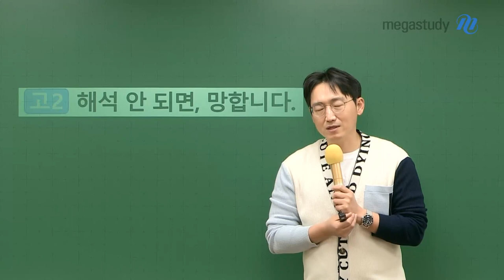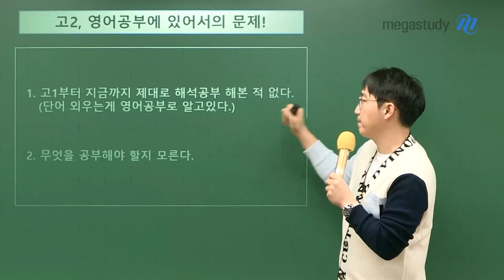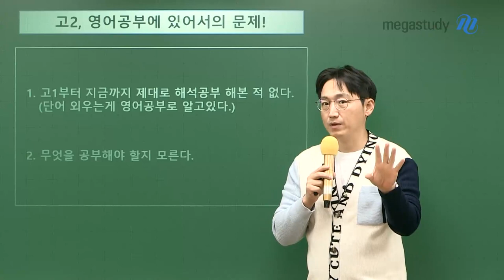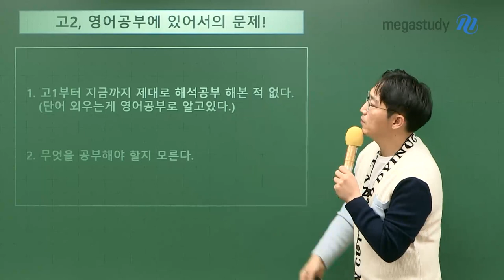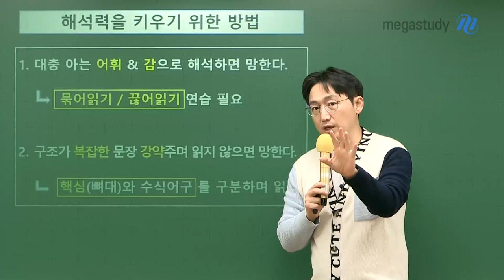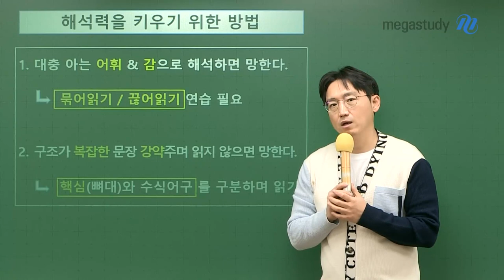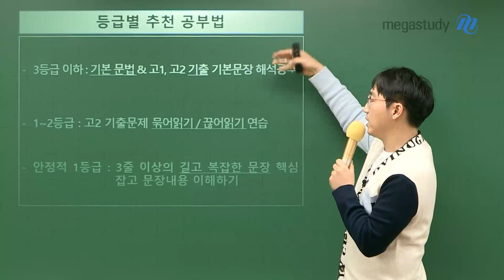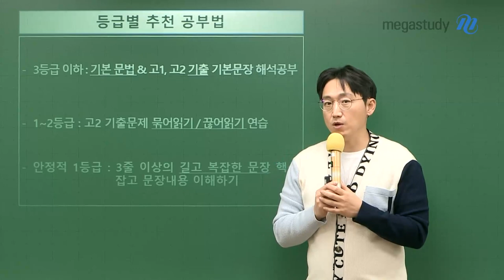[메가스터디] 영어 김기철쌤 - 고2, 해석 안되면 망합니다!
고2 학생들 주목!
해석 안되면, 망합니다.

# 고2, 영어 공부에 있어서의 문제!
1. 고1부터 지금까지 제대로 해석 공부 해본 적 없다.
(단어 외우는 것을 영어 공부로 알고 있다ㅠㅠ. )\

2. 무엇을 공부해야 할지 모른다.

 # 해석력을 키우기 위한 방법
1. 대충 아는 어휘 & 감으로 해석하면 망한다.
→ 묶어읽기/ 끊어읽기 연습 필요

2. 구조가 복잡한 문장 강약주며 읽지 않으면 망한다.
→ 핵심(뼈대)와 수식어구를 구분하며 읽기

# 등급별 추천 공부법
- 3등급 이하: 기본 문법&고1, 고2 기출 기본문장 해석공부
- 1~2등급: 고2 기출문제 묶어읽기/끊어읽기 연습
- 안정적 1등급: 3줄 이상의 길고 복잡한 문장 핵심 잡고 문장 내용 이해하기